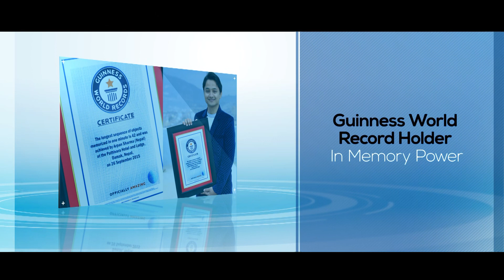पढ्ने कुनै टेक्निक नै थाहा थिएन, बल्ल सिक्न पाएँ | 9801307681, 9851207681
✅पढ्ने कुनै टेक्निक नै थाहा थिएन, बल्ल सिक्न पाएँ ।

कक्षा लिईसकेका विद्यार्थीहरुले मेमोरीको_सृजनात्मक_टेक्निकहरु प्रयोग गरेर देखाएको केही उत्कृष्ट_डेमोहरु हेर्नको लागि तलका 𝐋𝐢𝐧𝐤 हरु 𝐂𝐥𝐢𝐜𝐤 गर्नु होला

✅ "संविधानका ८ पेज" जस्ताको तस्तै याद गरेर उल्टो, सुल्टो र बीच बाट भनिएको || 𝐋𝐢𝐯𝐞 𝐌𝐞𝐦𝐨𝐫𝐲 𝐏𝐨𝐰𝐞𝐫 𝐃𝐞𝐦𝐨 || 𝟖 𝐏𝐚𝐠𝐞𝐬 𝐨𝐟 𝐂𝐨𝐧𝐬𝐭𝐢𝐭𝐮𝐭𝐢𝐨𝐧 𝐨𝐟 𝐍𝐞𝐩𝐚𝐥

✅ संविधानको प्रस्तावना याद गरेर उल्टो बाट अक्षर सहित भनिएको || 𝐋𝐢𝐯𝐞 𝐌𝐞𝐦𝐨𝐫𝐲 𝐏𝐨𝐰𝐞𝐫 𝐃𝐞𝐦𝐨 || 𝐏𝐫𝐞𝐚𝐦𝐛𝐥𝐞 𝐨𝐟 𝐂𝐨𝐧𝐬𝐭𝐢𝐭𝐮𝐭𝐢𝐨𝐧 𝐨𝐟 𝐍𝐞𝐩𝐚𝐥

✅ हिमालका उचाईंहरु याद गरेर उल्टो-सुल्टो र बीचबाट नम्बर सहित भनिएको || 𝐋𝐢𝐯𝐞 𝐌𝐞𝐦𝐨𝐫𝐲 𝐏𝐨𝐰𝐞𝐫 𝐃𝐞𝐦𝐨 || 𝐇𝐢𝐦𝐚𝐥 𝐇𝐞𝐢𝐠𝐡𝐭𝐬

✅ संसारका सबै देश र राजधानीका नामहरु याद गरेर सुल्टो, उल्टो र नम्बर सहित भनिएको || 𝐋𝐢𝐯𝐞 𝐌𝐞𝐦𝐨𝐫𝐲 𝐏𝐨𝐰𝐞𝐫 𝐃𝐞𝐦𝐨 || 𝐀𝐥𝐥 𝐂𝐨𝐮𝐧𝐭𝐫𝐢𝐞𝐬 𝐚𝐧𝐝 𝐂𝐚𝐩𝐢𝐭𝐚𝐥𝐬

✅ एक पाठ्यसामग्री केहि समयमै याद गरेर उल्टोबाट अक्षर सहित नहेरी भनिएको || 𝐋𝐢𝐯𝐞 𝐌𝐞𝐦𝐨𝐫𝐲 𝐏𝐨𝐰𝐞𝐫 𝐃𝐞𝐦𝐨